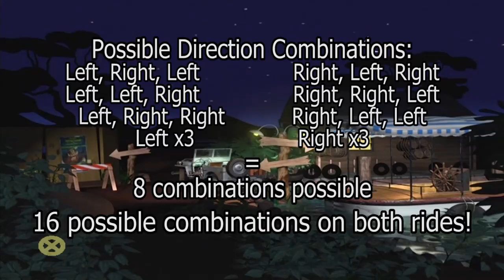Mario &amp; Luigi Rides Timon and Pumbaa's Virtual Safari: The Jeep Tour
Mario &amp; Luigi (First Appearance)